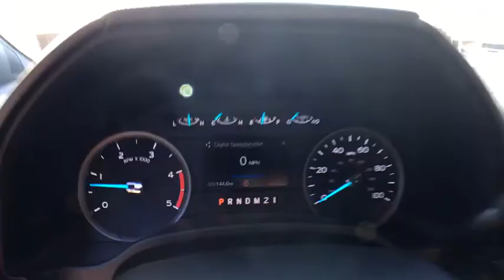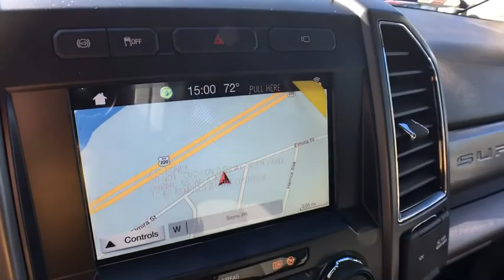2019 Ford Super Duty F-250 SRW Sayre, Towanda, Owego, Elmira, Tunkhannock, PA FT3813X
Black New 2019 Ford Super Duty F-250 SRW available in Sayre, Pennsylvania at Williams Ford Sayre. Servicing the Towanda, Owego, Elmira, Tunkhannock, PA area.
2019 Ford Super Duty F-250 SRW  - Stock#: FT3813X - VIN#: 1FT7W2BT5KEF92128

Recent Arrival! This 2019 Ford F-250SD XLT in Black features: Power Stroke 6.7L V8 DI 32V OHV Turbodiesel 4WD 6-Speed AutomaticSee the rest of our inventory at: WILLIAMSFORDPA.COM.